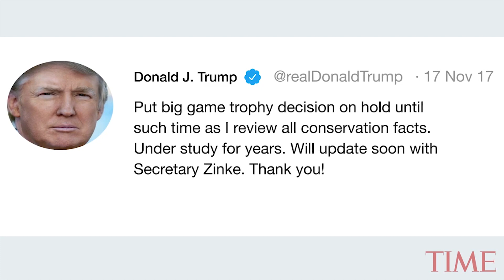President Trump Lifts Ban On Elephant Trophy Imports He Once Criticized As 'Horror Show' | TIME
The Trump administration has lifted an Obama-era ban on importing legally hunted elephant remains, known as trophies, from Zimbabwe and Zambia.